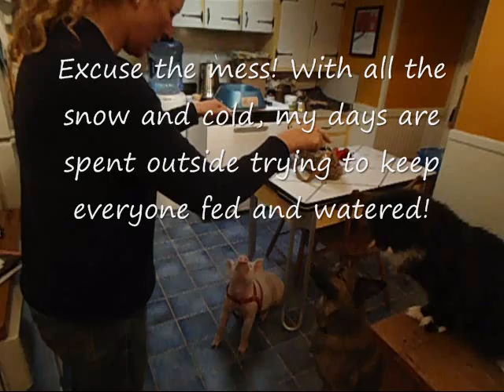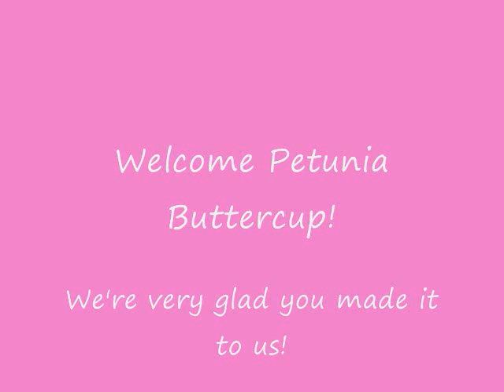petunia's first few days.wmv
Petunia Buttercup is about eight weeks old and was rescued from a pound in New Jersey. I have never met a pig who wasn't smart, but she's perhaps the smartest I have ever known. She arrived on Sunday afternoon, and this was taken Monday evening when my husband got home from work.